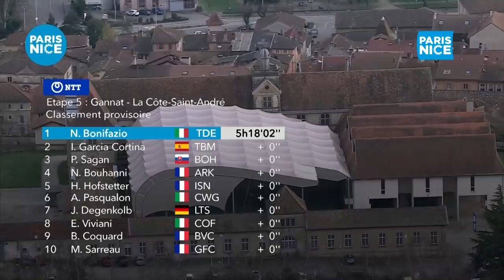Paris-Nice 2020 - Étape 5 - Résumé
C'est BONIFAZIO Niccolò qui s'impose sur l'Étape 5 Gannat / La Côte-Saint-André. Il devance GARCIA CORTINA Ivan et SAGAN Peter.

Le classement général à l'issue de l'étape :
1 - SCHACHMANN Maximilian (BORA - HANSGROHE)
2 - KRAGH ANDERSEN Søren (TEAM SUNWEB)
2 - GROSSSCHARTNER Felix (BORA - HANSGROHE)

Hashtag officiel